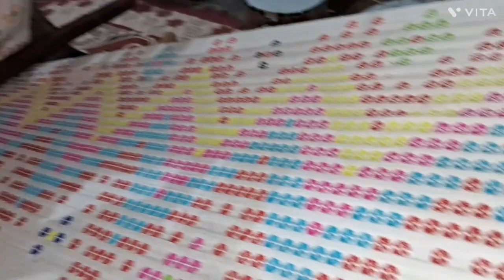Kuphur pali ni Rignai Chamathwi Sikla takmani || Rwngmung Swrwngmung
and also comment your views and thoughts